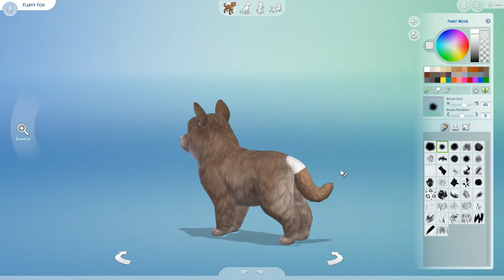A Curious Litter of Fox x Hare Kits!! 🦊💕🐰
🌿💚 Stay curious!! 💚🌿